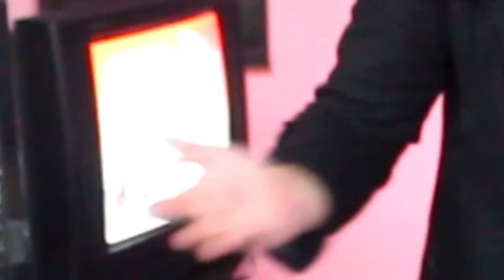GunFire Reborn - Colônia Review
Análise do joguinho que foi uma surpresa agradável que mistura Doom e Hades.

SrWilson: @SrWilsonCCA
Fresh: @FreshNetico

SrWilson: srwilsoncca
Fresh: freshnetico

Nossas LIVES rolam na "TWUITCH" - ColoniaContraAtacaLive

Nossa page do Face - ColoniaContraAtacaOficial

Caixa Postal
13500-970